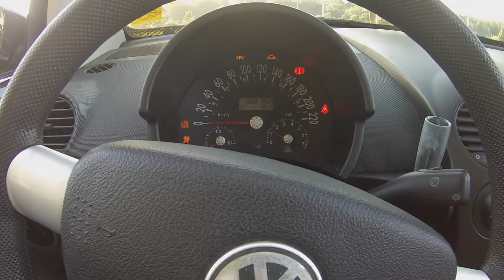2004 Volkswagen Beetle